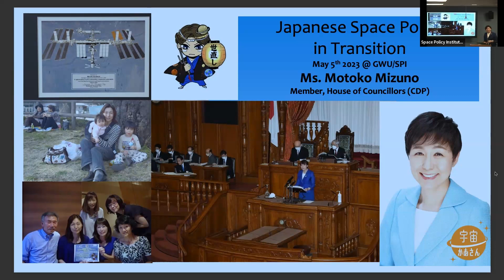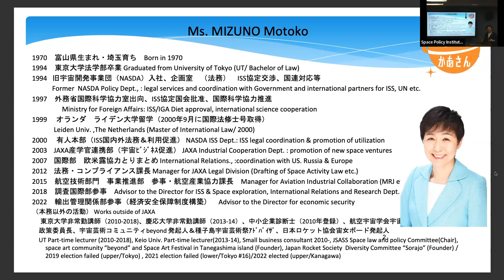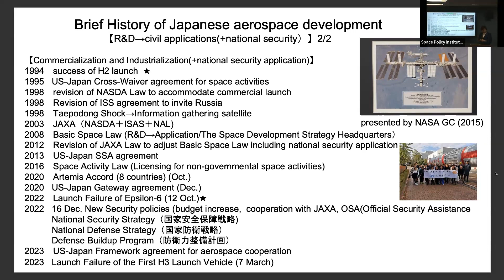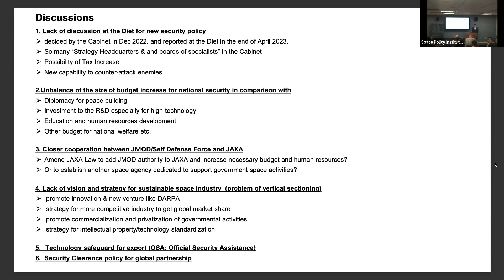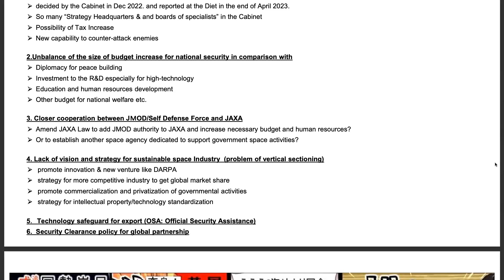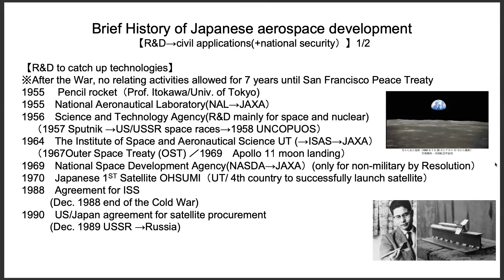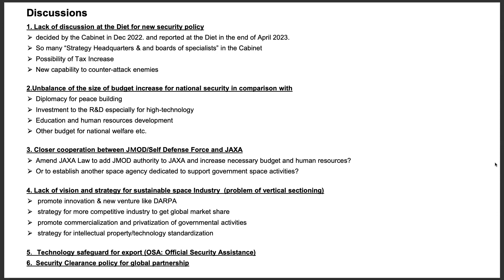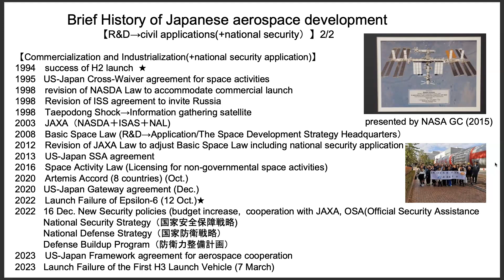Japanese Space Policy In Transition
The Space Policy Institute presents a discussion of Japanese space policy with Motoko Mizuno, Japanese Diet member and longtime JAXA official.

Ms. Mizuno was recently elected to the House of Councillors, part of the upper house of the Japanese Diet. She is a member of the Constitutional Democratic Party, which is the largest opposition party in the Diet. Prior to her election, she was a long-time member of the Japanese space agency, JAXA, and a lecturer at the University of Tokyo. She has a strong background in international space cooperation and space law. Her remarks will cover current Japanese space policy and activities, and challenges for JAXA as Japan increases the range and scope of its space activities.

Please note, there was a partial video disruption in the latter third of the event, during the Q&A.